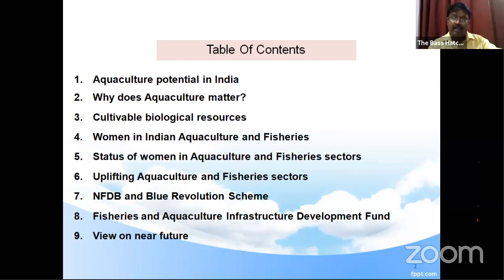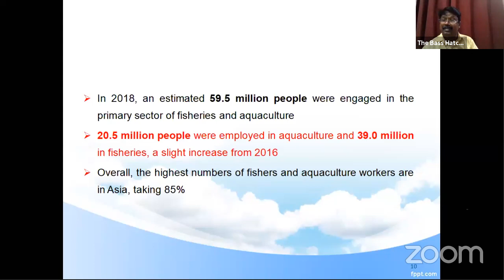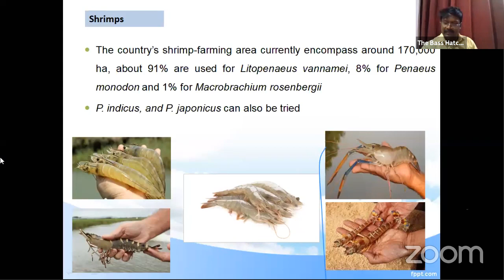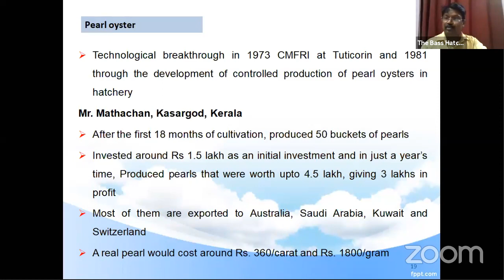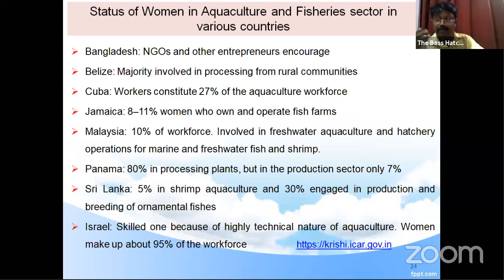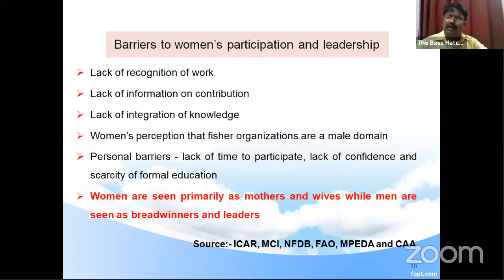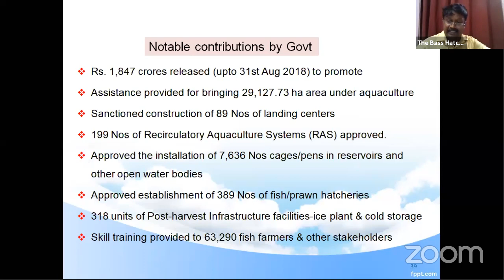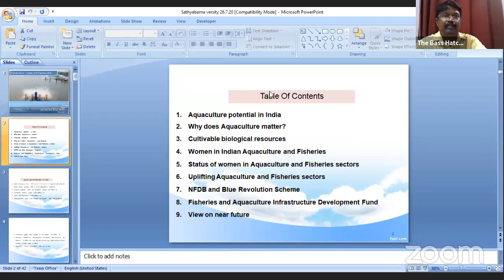Aquaculture : Career and Opportunities -VIRTUAL SYMPOSIUM